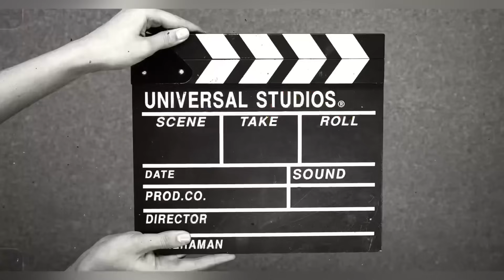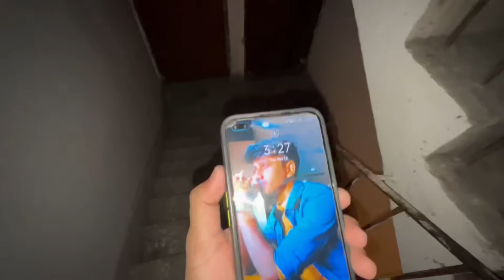আমরা দুজন মৌসুনী আইল্যান্ডে গেলাম 😍 | গুপ্তধনের সন্ধানে 🤑। Part -1